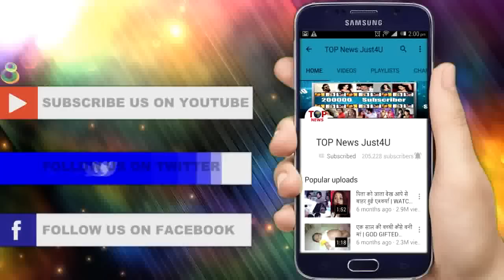YRKKH: REVEALED! कीर्ति होगी एक बार फिर से PREGNANT, दो साल बाद लौटेंगी खुशियाँ